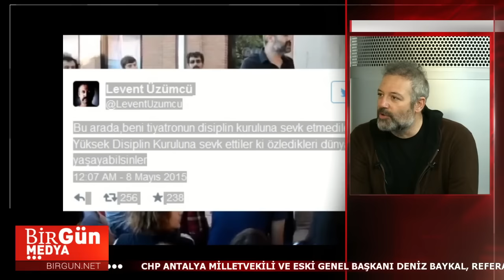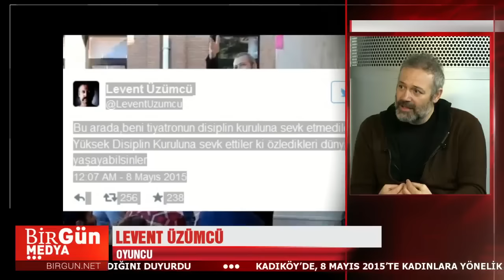Oyuncu Levent Üzümcü'den çarpıcı açıklamalar